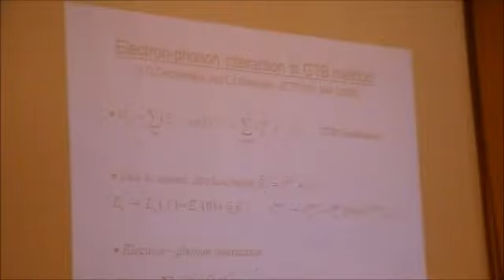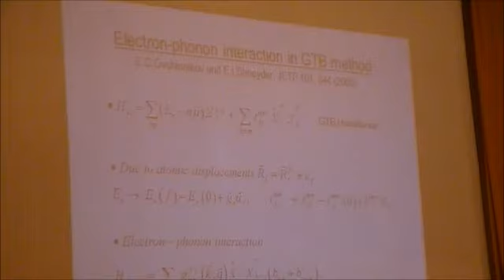superconducting properties of cuprates 2/2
Ovchinnikov S.G. discussion. 4-th International conference "Problems of high-temperature superconductivity". 2011. Zvenigorod